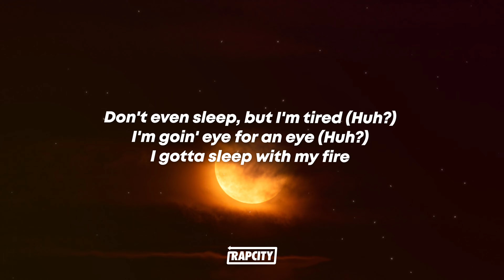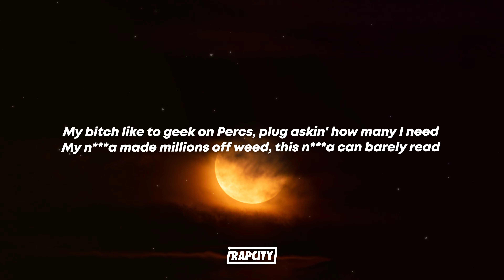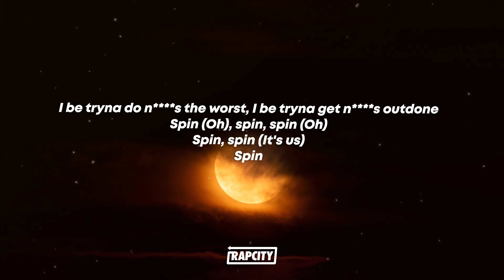BIA, Lil Yachty - PISSED OFF (Lyrics)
🎵 Lyrics:

(Yeah, yeah)
(Yeah, yeah)
(Yeah, yeah, hey, I'm really rich)
(Yeah, yeah, hurr)

[Chorus: BIA & Lil Yachty]
Somebody just pissed me off (Fuck), where's the–?
Somebody just pissed me off (What? Fuck), where's the–? (Hurr)
Somebody just pissed me off (Go, crr–, go BIA), where's the–?
Somebody just pissed me off (Hurr), where's the switch?

Somebody gon' die today, this sound like Jeff in the ride today
I make it slip if she slide today, it's on the seat of my right-side
Kissing you bitches goodbye, today
Don't even sleep, but I'm tired (Huh?)
I'm goin' eye for an eye (Huh?)
I gotta sleep with my fire
I let it bang, let it fly (Fuck)
Pop me a pill, now I'm fried
G6, homegirl in back, G-Slide (Yeah)
Who really put it on soul? (Who?)
Who really down for the gang? (Who?)
Who really friend or a foe? (Who?)
Who really pourin' the four? (Who?)
Who really up? UFO (Who?)
Who bitin' down on their goals? (Who?)
Who really touchin' their goals? (Who?)
Who bitches fuckin' your bros (Who?)
Who really fake as they chain? (Who?)
Who baby mama a slut? (Who?)
Who really goin' out sad? (Who?)
'Cause you ain't been doin' enough (Who?)
Who really wifin' a ho? (Who?)
Whole lotta n s, I know (Who?)

[Interlude: Lil Yachty]
That's a
BIA, BIA

Somebody just pissed me off (What? Fuck), where's the–?
Somebody just pissed me off (Go, crr–, go BIA), where's the–? (Hurr)
Somebody just pissed me off (Hurr), where's the switch? (What?)

Tryna get outta my head, I'm tryna get geeked on meds (Facts)
I'm tryna fuck some' on the bread
I hopped in that shit from the air (Superman)
My bitch like to geek on Percs, plug askin' how many I need
My n***a made millions off weed, this n***a can barely read (What? Go)
How many young n s done killed? Shit, I mean that they killed? (Don't tell)
Chanel watch look like milk
Pull a bitch, she soft like silk (Mwah)
I be fuckin' that set like–, I be fuckin' that set like deal (Fuck you, wow)
My doggy a backdoor king, sometimes, he forget it's a front (The fuck?)
Every one of my n s is rich, not one of them rolling your blunt
Head cutter, I'm still on a hunt, I like all of my bitches be cunts
I fuck her and turn up her teeth, you can see this bitch back from the front (The fuck?)
I be tryna do n s the worst, I be tryna get n s outdone
Spin (Oh), spin, spin (Oh)
Spin, spin (It's us)
Spin
Somebody just pissed me off (What? Spin), where's the–?
Somebody just pissed me off (Hurr, bitch), where's the–? (Hurr)
Somebody just pissed me off (Hurr, yeah), where's the sw– (Yeah)